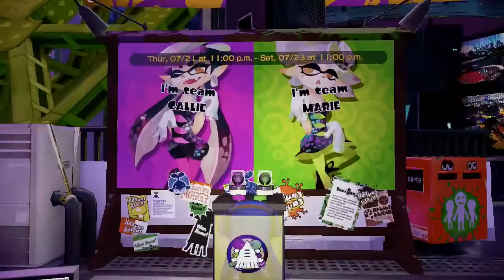Splatoon: Φracles LiQuid ~ Last Splatfest?!